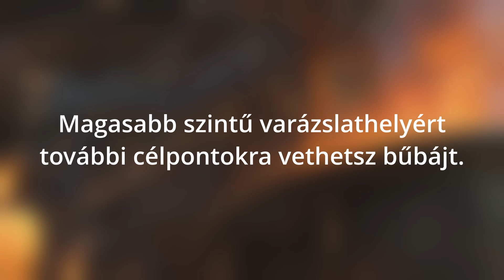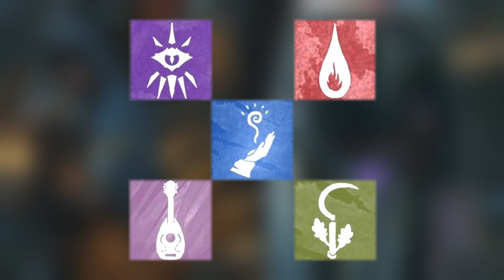#37 Charm Person - Megbabonázás - D&D 5e Varázslatkatalógus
Choomy vagyok, PC játék-streamer, youtube tartalmakat gyártok szórakoztatás céljából a kedvenc játékaimról. Ha érdekel, mi van itt, lógj velem live streamek alatt vagy figyeld a csatornát további hasonló videókért.

Kommentekben jelezz vissza, és köszi minden lájkot és sub-ot!

Stream időpontok:
Hétfő - 20:00
Szerda - 20:00
Péntek - 20:00

Farm by Alexander Nakarada

Planning by Alexander Nakarada

Fantasy Motion (Loop Ready) by Alexander Nakarada |

Vetur Frosti by Alexander Nakarada |

Now We Ride by Alexander Nakarada | h

Tam Lin by Alexander Nakarada |

Village Ambiance by Alexander Nakarada | h

Townsong by Alexander Nakarada | h

Highland Song by Alexander Nakarada | h

The Vikings by Alexander Nakarada | h

Pirates Of The Quarantine by Alexander Nakarada | h

The Cold Battle by Alexander Nakarada | h

The Decisive Battle by Keys of Moon | h

Near End Action | The Grand Score by Alexander Nakarada | h

The Great Battle by Alexander Nakarada | h